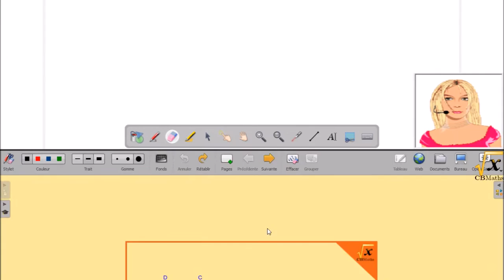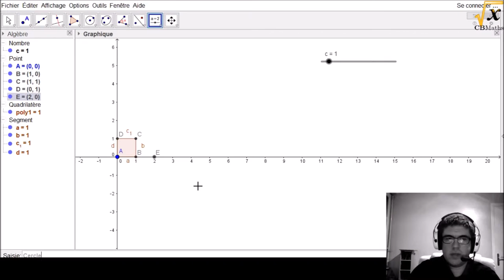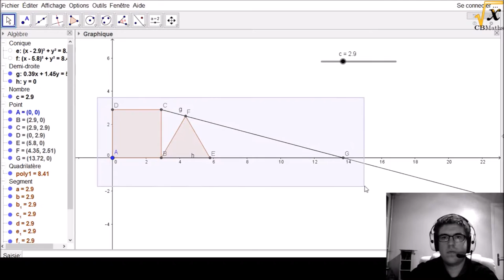Valeur exacte de 1/cos(75°) | LET'S MATHS #70